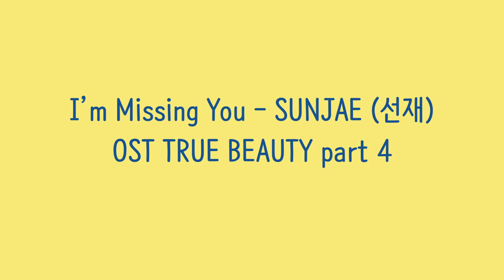SUNJAE (선재) - I'm Missing You OST True Beauty | Cover by Angela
Hai semua, aku Angel dari OdengTV.
Dalam channel ini berisi konten-konten tentang bagaimana kehidupan di Korea sebagai pasangan Indonesia-Korea mulai dari vlog, informasi, wisata budaya dan hal-hal lainnya.

Credit
Title  : I'm Missing You
Album : OST True Beauty (여신강림) Part 4
Artist   : Sunjae (선재)
Stone Music Entertainment
Instrumental: by Genie Music Corp.